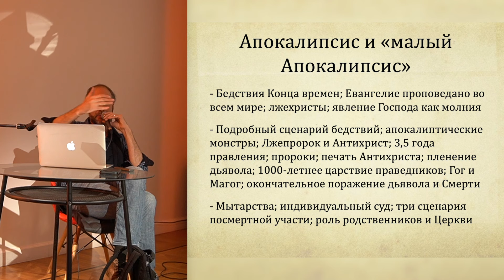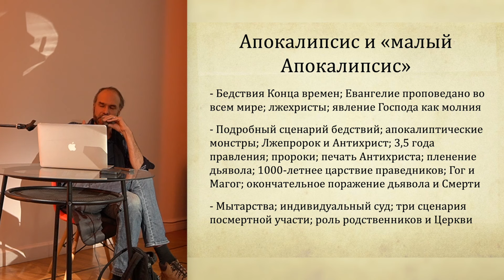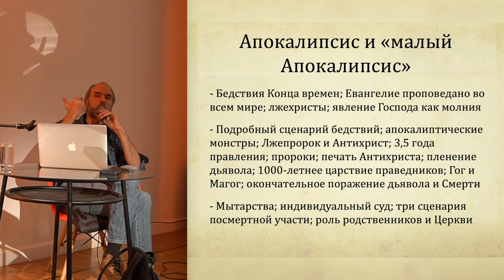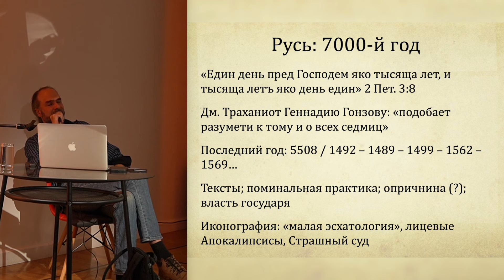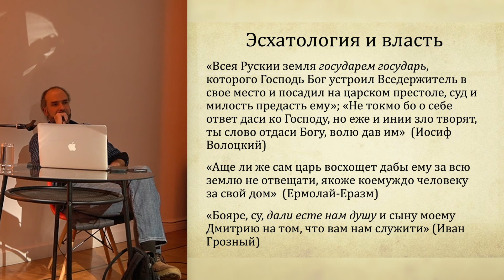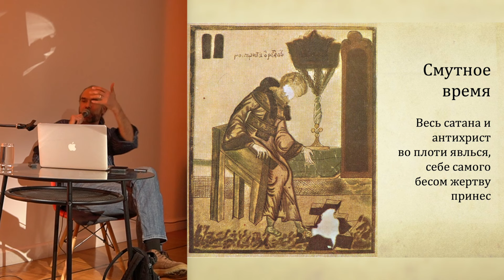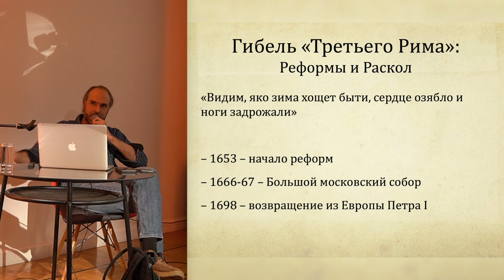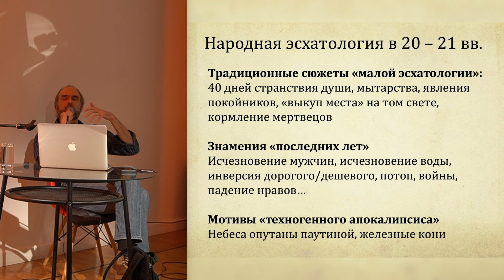Лекция Дмитрия Антонова «Русская эсхатология: изображения и тексты»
19 января 2024 в Центре Вознесенского прошла лекция Дмитрия Антонова «Русская эсхатология: изображения и тексты» в рамках публичной программы выставки «Музей духовного авангарда».

Эсхатология, представления о конце мира и Страшном суде — важнейшая тема христианской культуры и искусства. Множеством нитей она вписана в историю средневековой Руси — иконопись, книжность и даже политическую жизнь Московского царства. О знаках и бедствиях последних дней, об Антихристе, загадочном царе и дьявольском монстре, который воцарится на закате земной истории, о воскресении мертвых и великом Суде Христовом рассуждали многие авторы. Мотивы, связанные с концом света, широко распространились и в славянском фольклоре.

Дмитрий Антонов — доктор исторических наук, профессор РГГУ, директор Центра визуальных исследований Средневековья и Нового времени РГГУ.

«Музей духовного авангарда. Религиозные поиски творческой интеллигенции в СССР 1930-х — 50-х гг.» — выставка, посвященная феномену христоцентричного искусства в период атеистической политики СССР. В экспозиции находятся произведения писателя Бориса Пастернака, литературоведа Сергея Дурылина, художника книги Владимира Фаворского, пианистки Марии Юдиной, художника Евгения Спасского: книги, рукописи, картины, графические листы, архивные записи.